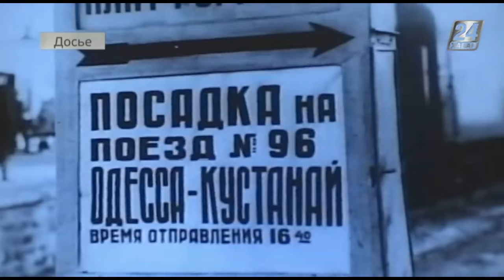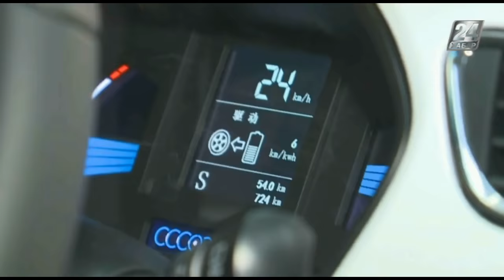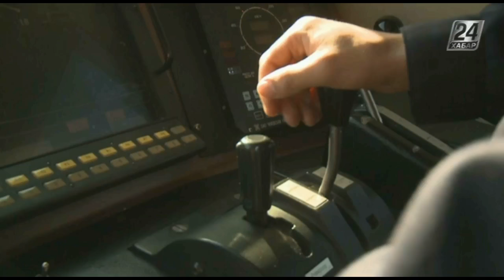Специальный репортаж. Костанайская область: Достижения края хлеборобов за годы независимости